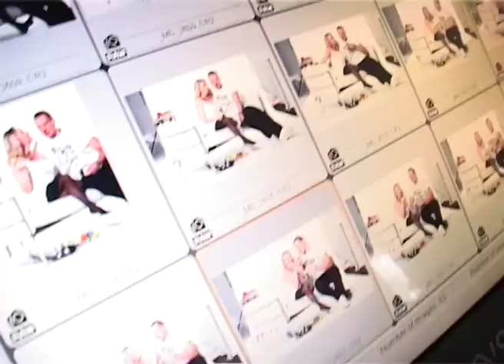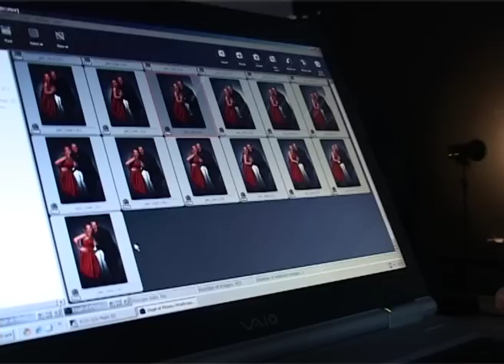Pabūkime kartu... Violeta-Vilius.lt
Kviečiame pažiūrėti Violetos ir Viliaus Tarasovų oficialios svetainės fotosesijos užkulisius, pabūti kartu su V&V Tarasovais!
Video: Algimantas Stankevičius.
Griežtai draudžiamama kopijuoti arba naudoti video bet kokiuose puslapiuose, forumuose ir t.t. be Violeta-Vilius.lt administracijos raštiško sutikimo.